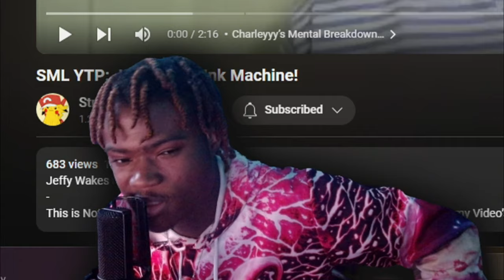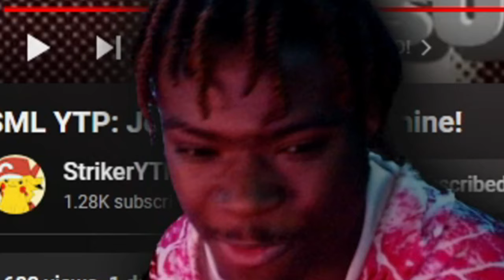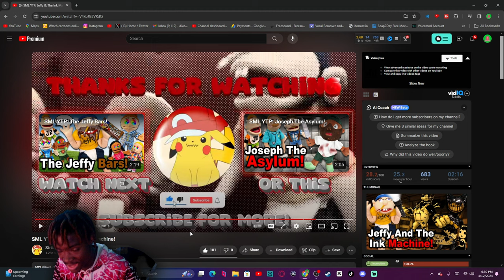SML YTP: Jeffy & The Ink Machine Reaction! "JEFFY MESSED UP!!"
SML YTP: Jeffy & The Ink Machine Reaction! "JEFFY MESSED UP!!" - BigRion16
Jeffy Wakes up in a reality, that is super dangerous…
TimeStamp
0:00 - Before The Reaction
0:47 - Intro
1:11 - The Reaction
3:31 - After The Reaction
4:37 - Outro